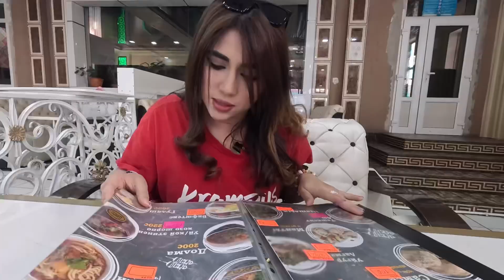THIS IS HOW PEOPLE OF KYRGYZSTAN TREATED US! 😮🇰🇬 кыргыз эли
Ever heard of people eating stones? In this captivating video, we delve into the intriguing world of Kyrgyzstan's unique eating habits .Join us for a journey that challenges your perceptions of food and culture!

Discover the fascinating culinary traditions of Kyrgyzstan in this eye-opening video! Join us as we explore the unique practice of stone eating .Don't miss out on this incredible journey into the heart of Kyrgyz culture!

Бул көздү ачуучу видеодон Кыргызстандын кызыктуу кулинардык салттары менен таанышыңыз!

Кыргыз маданиятынын жүрөгүнө болгон укмуштуудай саякаттан куру калбаңыз!

Things to do in Kyrgyzstan 🇰🇬
Places to visit in Kyrgyzstan 🇰🇬
People of Kyrgyzstan 🇰🇬
Arabic girl in Kyrgyzstan 🇰🇬